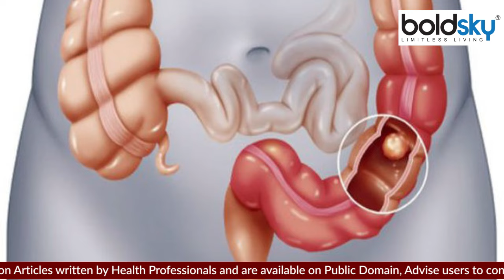तरबूज खाने के बाद क्या नहीं खाना चाहिए | Tarbuj Khane Ke Baad Kya Nahi Khana Chahiye | Boldsky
गर्मियों में तरबूज खाना किसे पसंद नहीं होता, बच्चों से लेकर बुजुर्ग तक हर किसी को यह रसीला फल बहुत भाता है। तरबूज सिर्फ स्वादिष्ट ही नहीं बल्कि काफी हेल्दी भी होता है और इससे अनेक फायदे मिलते हैं। तरबूज खाने के बाद आप क्या खा रहे हैं इन बातों का ध्यान रखना बहुत जरूरी है, क्योंकि कुछ चीजें आपकी हेल्थ को नुकसान पहुंचा सकती हैं। चलिए आपको बताते हैं तरबूज खाने के बाद किन चीजों को नहीं खाना चाहिए.

Who does not like to eat watermelon in summer, this juicy fruit is liked by everyone from kids to elders. Watermelon is not only tasty but also very healthy and it provides many benefits. It is very important to take care of what you are eating after eating watermelon, because some things can harm your health. Let us tell you what things should not be eaten after eating watermelon.